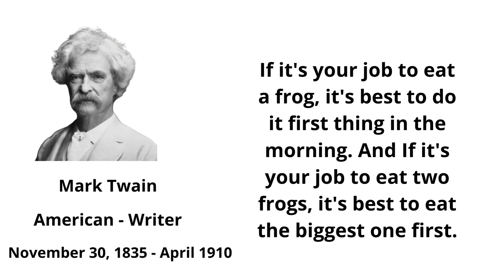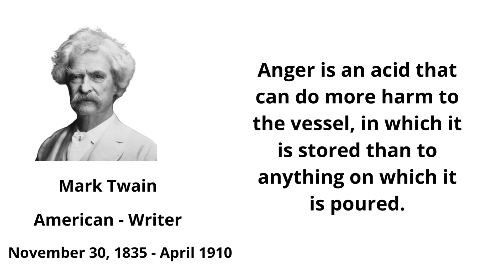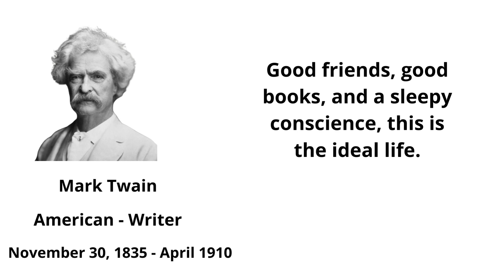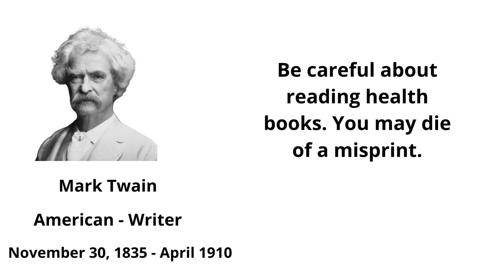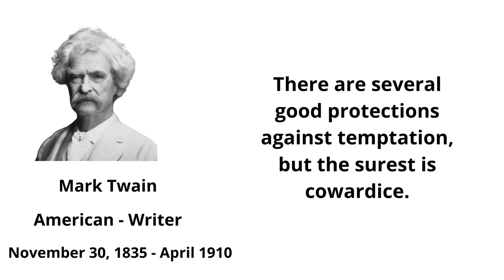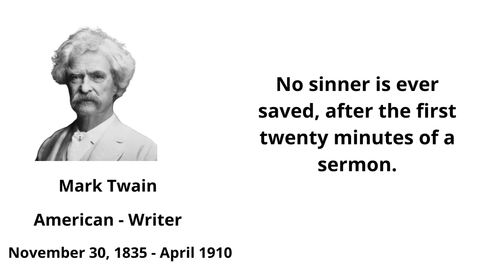Mark Twain Quotes | It's better to keep your mouth closed and let people...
Famous Quotes of Mark Twain that can help to changes in your life